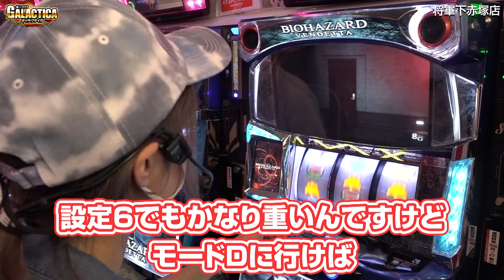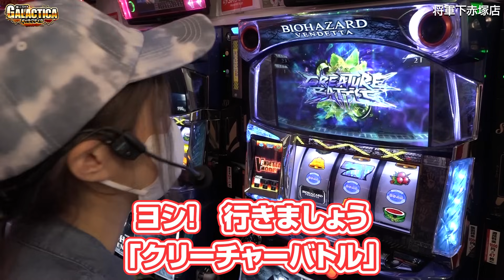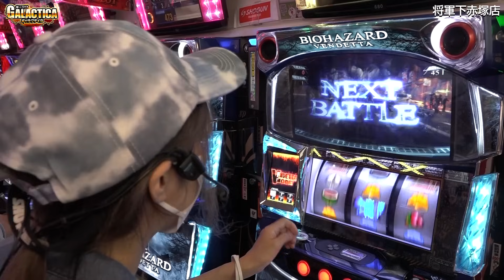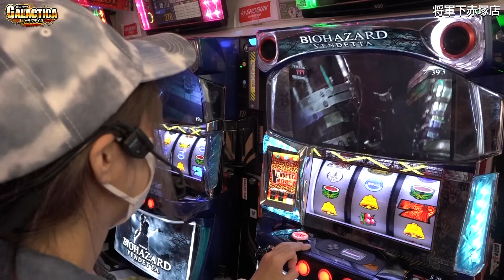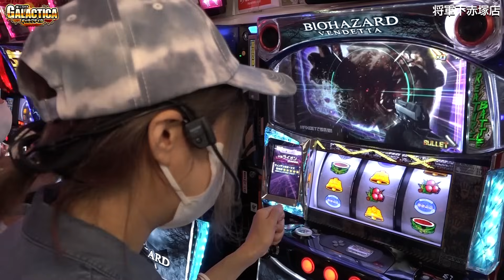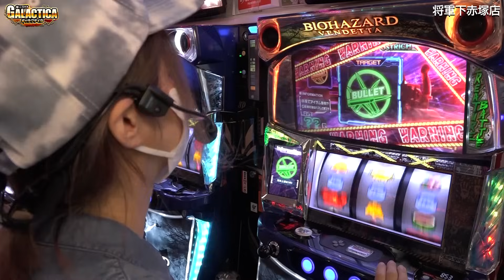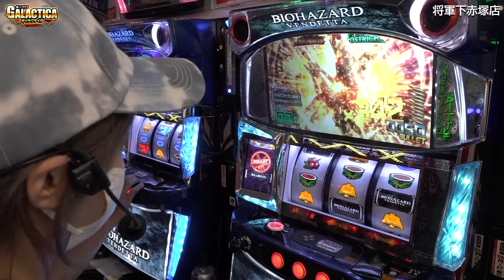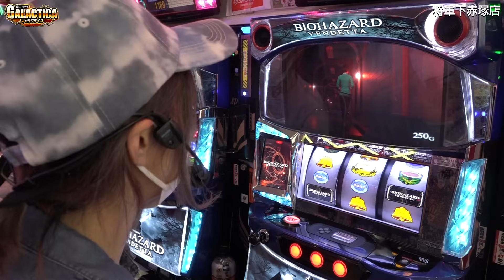【スマスロ バイオハザード:ヴェンデッタ】リベンジループでプレミアムATまで一直線? 美原アキラは設定6を探せるのか!?「ギャラクティカ～第141回～」[パチスロ][スロット]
ギャラクティカでは苦戦が続いている美原アキラ。今回は「スマスロ バイオハザード:ヴェンデッタ」で大勝利を狙う!
クリーチャーバトルに悶絶! 弾丸昇格にドキドキ! そしてまさかの…アリアス登場!?
リベンジループで完走まで突き抜けろ!!

00:00 オープニング
01:05 実戦スタート
40:13 中間報告
41:09 後半戦スタート
52:15 収支発表＆最終報告

※ギャラクティカとは？
そのホールでもっとも差枚（差玉）がプラスになれば「神FG」達成！　店内にいるお客さん全てがライバルとなるぞ。
果たして誰よりも“キモチイイ”実戦を見せることができるのか!?

※FGとは？
「FEEL GOOD」の略。パチンコ・パチスロを打っていてキモチイイ状態になることの総称。

神FG　…店内でもっとも差枚（差玉）がプラスになっている状態
鬼FG　…自分がいる機種・シマの中でもっとも差枚（差玉）がプラスになっている状態
激FG　…当日の自分自身の差枚（差玉）がプラスになっている状態

【スマスロ北斗の拳】衝撃! 初の無想転生バトルの結果!!「るり嬢のスロジョ日記～第157話～」

【スロット ファミスタ 回胴版!!】2コマ目押し派も安心!? 攻略手順を自分で決められる、設定1でも機械割100%超えの激甘スペックがまたも登場!!

【ジャグラー】必見の勝ち方! プレミアムと1G連とゾロ目当たりでBIG大連チャン!!「るり嬢のスロジョ日記～第156話～」

パチスロ 新台【L戦国乙女4(スマスロ戦国乙女4)】強力なゲーム数上乗せ搭載! レア役でのトリプル乗せにボーナスストック、神謀覚醒と事故契機満載!

【梅屋シン抽選3000人でツモれるの!?】超人気ホール×週末×特定日! こんな状況で高設定が狙える機種とは…!? 「俺が打とう、お前と俺の金で!!～第6回～」

スロット 新台【L009 RE:CYBORG(スマスロ サイボーグ009)】高純増×高継続のATで出玉が加速! 強力な上位ATとツラヌキ要素も搭載!

【NOブラ(ノーブラ)×ジャグラー】フリーズ演出にビックリ! 初心者女子が新台を攻略してみた!!「NOぶらパチ＆スロ～第6回～」

パチンコ 新台 スマパチSAO(パチンコ ソードアート・オンライン)」継続率81%のロングSTに引き戻しチャンス(時短111回)も付いた最強スペック!

【甲鉄城のカバネリ】裏美馬STで生駒覚醒しまくり!? 政重ゆうきがまた神回を作りました!!「ギャラクティカ～第134回～」

【新ハナビ】1枚たりともムダにしない逆押し! ほしのしほが完全攻略でガチガチに勝ちます!!「ギャラクティカ～第138回～」

【スマスロ からくりサーカス】佐藤雅美が狙うは万枚! 目指すは「運命の一劇」から上位ラッシュ超からくり!!「女優･佐藤雅美の目指せ! イイ女～第88話～」

【パチスロ バイオハザード RE:2】梅屋シンがプレミアムTを引きまくる? 全台設定6狙いで初の2人実戦を行った結果は…!?「俺が打とう、お前と俺の金で!!～第4回～」

【マイジャグラー5】究極の粘り! プレミアム第2停止で透けトラっぴ!!「るり嬢のスロジョ日記～第153話～」

【スマスロ ゴブリンスレイヤー】河原みのりがアルティメットループ目指してゴブスレ全ツッパ! 来るか、GOB揃い!!「ギャラクティカ～第140回～」

【押忍!番長ZERO】10連敗中の窪田サキが高設定をツモった結果は…? AT入りまくりで楽勝ぉ～!?「ギャラクティカ～第135回～」

【ゴーゴージャグラー3】驚異のBIG先行連から怒涛のREG連! プレミアのスタート無音出た!?「こはるのもっと!萌えセン～第53話～」

【6,5号機 ハーデス槍撃】ヒキ弱の小柳歩が最強上乗せアナザーレジェンドを引いた結果「ギャラクティカ～第139回～」

【パチスロ 革命機ヴァルヴレイヴ】ハマりから一撃大爆発! 万枚へ引き戻しが止まらないッ!!「こはるのもっと!萌えセン～第39話～」

【スロット 炎炎ノ消防隊】衝撃! 激闘からエンディング! 炎炎ループしまくった結果!!「女優･佐藤雅美の目指せ! イイ女～第83話～」

【新鬼武者2】ロングフリーズ! 震えが止まらん!!「こはるのもっと!萌えセン～第36話～」